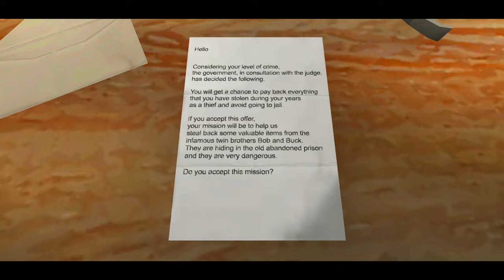The twins front door escape full gameplay practice mode